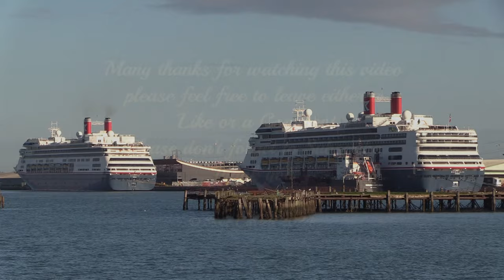FRED OLSEN DOUBLE DELIGHT CRUISE SHIPS ARRIVAL SOUTHAMPTON ON 17/04/24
It was double delight time early this morning 17th April 2024 when 2 Fred Olsen Cruise Ships arrived into Southampton the 'Borealis' and the 'Bolette'.

The 'Borealis' was the first to make her very early arrival into the City Cruise Terminal Southampton from her last port call of Tenerife in the Canary Islands for an arrival time of 04:45am.

She was followed in a bit later by the 'Bolette' for an arrival time of 07:30am from her last port call of Leixoes Portugal into the Horizon Cruise Terminal.